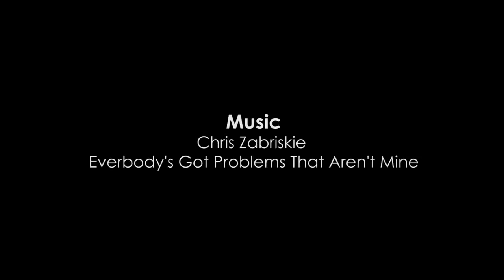An Austin reaction to Black Lives Matter